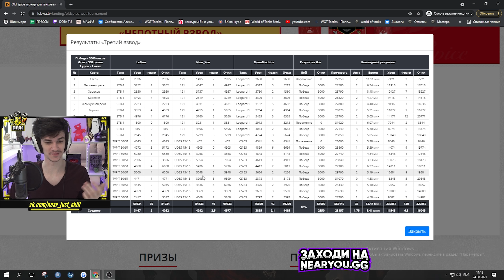LeBwa и MeanMachins ОФИГЕЛИ ОТ ЭТОГО БОЯ на UDES 15/16!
► Сегодня будет бой, который на шведском СТ 10 уровня UDES 15/16, который не попал на стримы блогеров, но был сыгран в рамках турнира между блогерами на средних танках у Левши, где играли вместе во взводе Near_You, MeanMachins и LeBwa на UDES 15/16, CS-63 и TVP T50/51 на максимальный урон и фраги! Бой был максимально интересный, а особенно реакция совзводных от того как же я на другом фланге разваливал противников и какие цифры урона мне выпадали, также в этом видосе можно посмотреть на грамотную игру на шведском топ ст-10 UDES 15/16 в ущелье Ласвиля и как нужно правильно играть от бронированной башни, ПРИЯТНОГО ПРОСМОТРА!

✮ Описание канал:
► Привет, ребята, вы на канале Near_You! Моё имя Алексей, мне 25 лет. Живу в Беларуси - город Минск. Профессия: бывший киберспортсмен - игрок профессиональной команды в World of Tanks, стример - VOD'одел и просто хороший парень по совместительству! Играю в танки с 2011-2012 года, а в киберспорте с лета 2014(играл в командах SchoolBus, HellRaisers, а сейчас Tornado.Energy)!